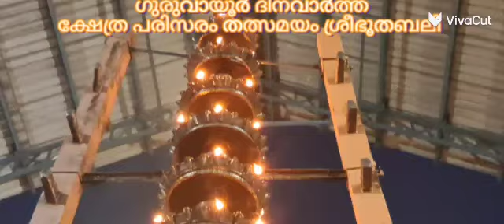ക്ഷേത്ര പരിസരം തത്സമയം ശ്രീഭൂതബലി